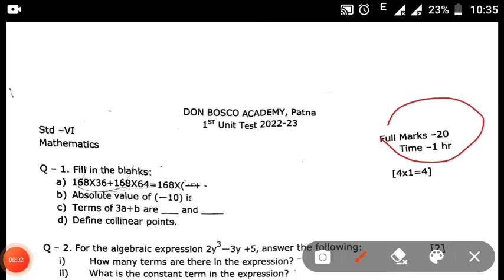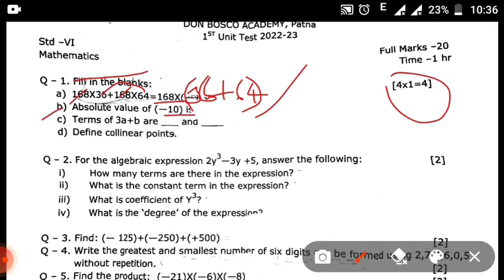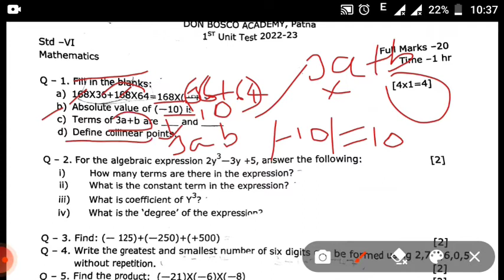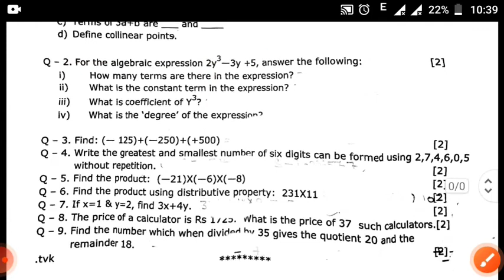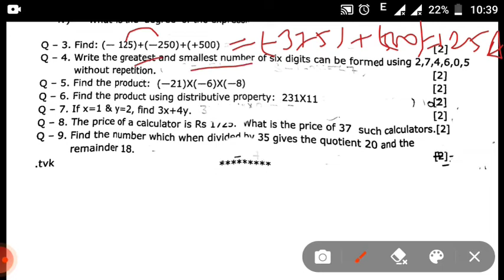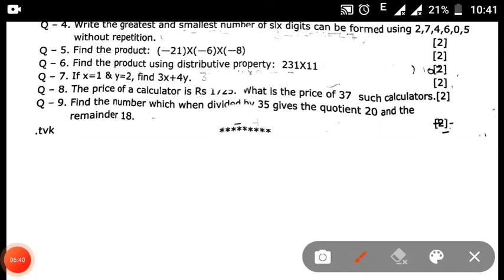class 6 maths || Ist unit test 2022-23|| Don Bosco academy Patna || Ist unit test math Don Bosco